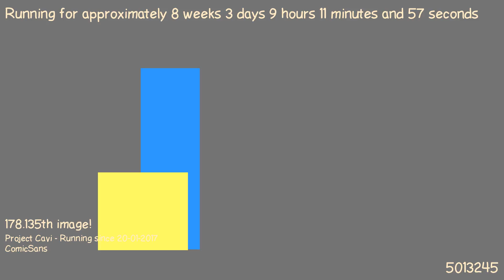1490080573 - Webdriver Cavi - H2